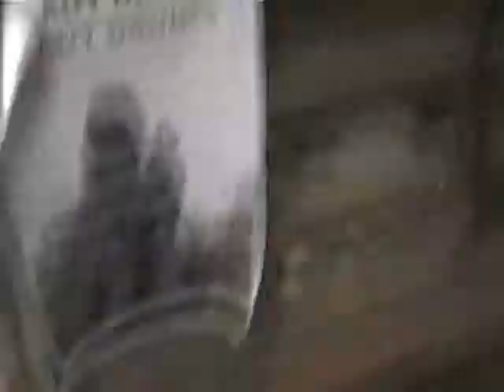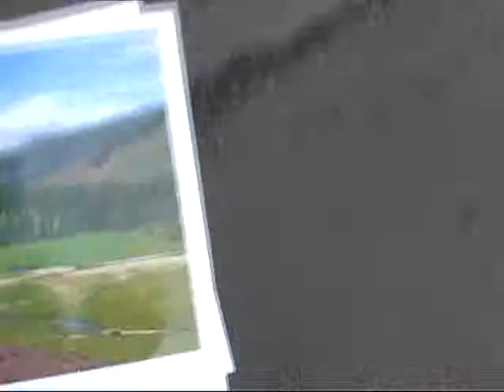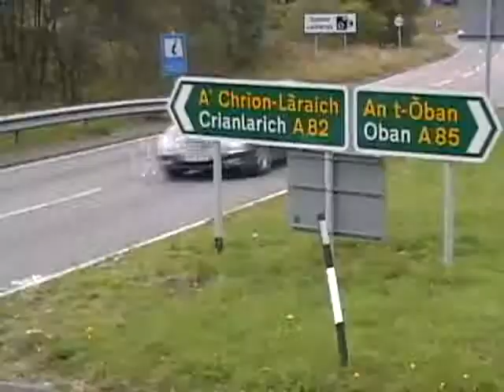A Journey to Scotland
Highlights of my Fall 2008 trip to Scotland. The song is "The Color Green" by Rich Mullins.